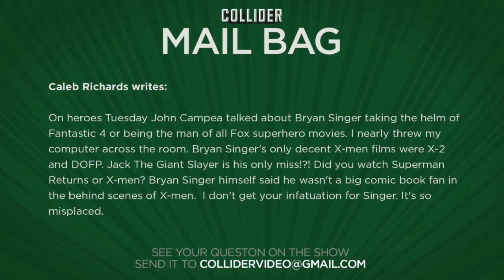Should Bryan Singer take the helm of all Fox superhero movies? - Collider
Caleb Richards writes:

On heroes Tuesday John Campea talked about Bryan Singer taking the helm of Fantastic 4 or being the man of all Fox superhero movies. I nearly threw my computer across the room. Bryan Singer's only decent X-men films were X-2 and DOFP. Jack The Giant Slayer is his only miss!?! Did you watch Superman Returns or X-men? Bryan Singer himself said he wasn't a big comic book fan in the behind scenes of X-men.  I don't get your infatuation for Singer. It's so misplaced.